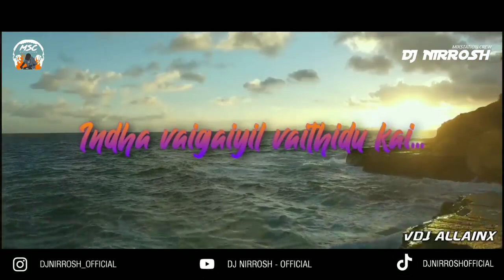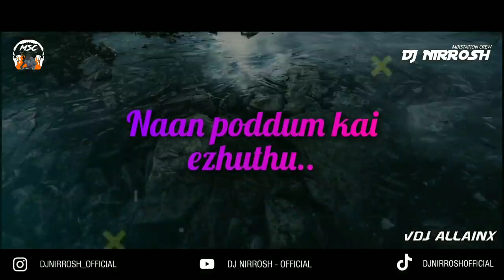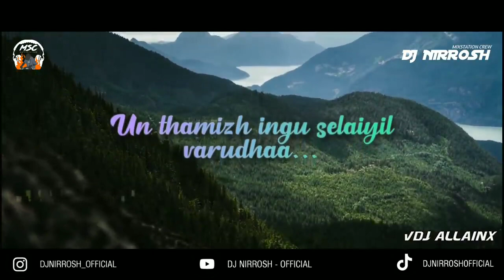MAYILIRAGAE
mayil iRagae mayil iRagae
varudugiRaai mella
Oh. peacock's feather.. oh peacock's feather. u r caressing me slowly...

mazhai nilavae mazhai nilavae
vizhiyil ellaam un ulaa
Oh. rainy Moon.. oh rainy moon..in all my vision, its your journey.

uyiraith thodarndhu varum
nee dhaanay mei ezhuththu
naan pOdum kai ezhuththu anbe!
U r the consonants that follow the vowels. and the signature of me, my dear.

ulaga mozhiyil varum
ellamay neer ezhuththu
kaadhal dhaan kal ezhuththu anbe..
all the languages of the world are like writings on water.Love is the only writing on Rock.

{mayil...}

madhurai padhiai maRandhu
un madiyinil paaindhadhu vaigai
medhuvaa medhuvaa medhuvaa
ingu vaigaiyil vaithidukai
forgetting its path in Madurai, the river Vaigai flows through your laps..slowly place ur hand on this Vaigai..

podhigai malaiai pirindhu
en paarvaiyil neendhudhu thendral
adhai naan adhai naan pidithu
mella adaithaen manachiraiyil
Born in the podhigai mountain , the breeze blows across my vision..I caught that and locked it up in my Heart.

ore ilakiyam nam kaadhal
vaan ulLavarai vaazhum paadal!
our Love is a literature..and a living song till the lifetime of sky.

thamizha thamizha thamizha
un thamizh ingu saelaiyil varudhaa
Oh, tamilian... is your tamil language coming through a saree?

amizhdhaai amizhdhaai amizhdhaai
kavi aatrida nee varuvaai
Come and write poetry which is as sweet as the nectar

ondraai irandaai moondraai
andha vaLLuvan thandhadhu muppaal
Valluvan (ancient tamil poet Thiruvalluvar) gave us 3 "paal"s
(Paal refers to the sections in the Thirukkural. There are 3 sections.)

unakkum enakkum viruppam
andha moondraam paal allava
The Paal which we like is the 3rd one, right? (the third section talks about intimacy between a man and woman)

paal viLakkangaL nee kooraen
Tell me the explanations of the "paal"

oor urangattum
uRaipaen kayLu
Let everyone sleep, I'll explain and you listen!